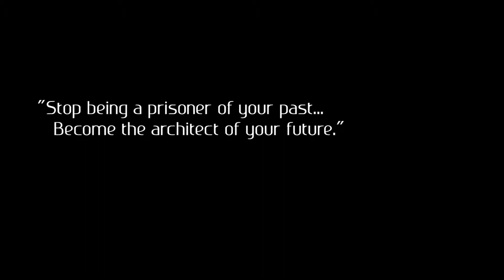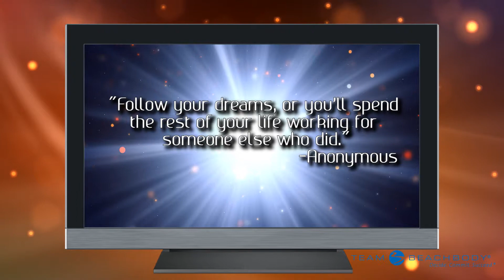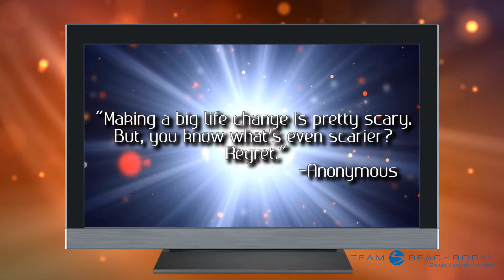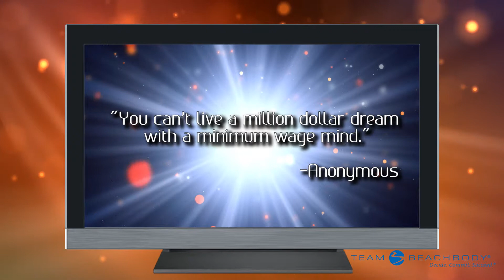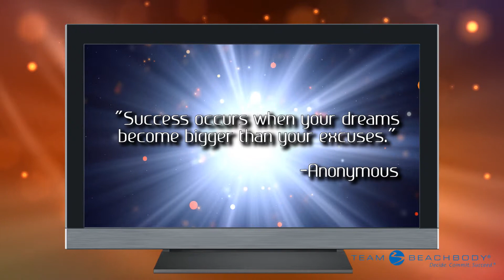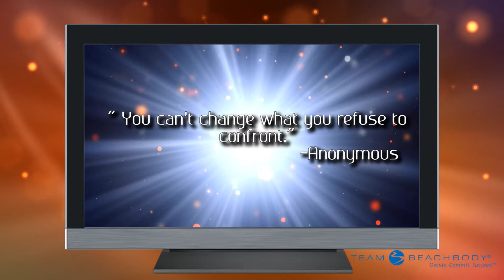Team DFG Video